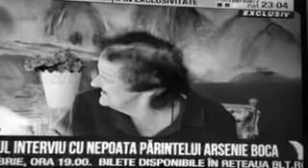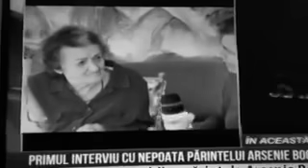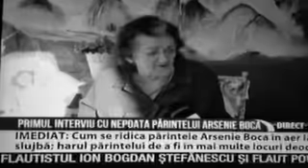Interviu cu nepoata Parintelui Arsenie Boca 2021. Sursa: Romania TV